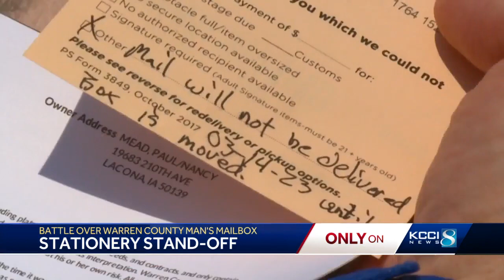‘I’d rather deal with a tornado’: Iowa farmer in stalemate with post office over mailbox location